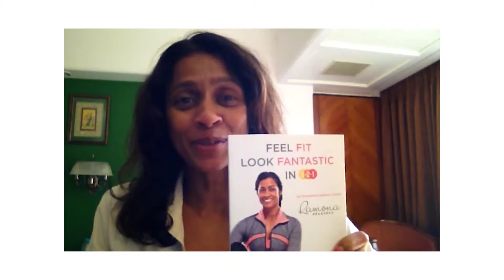Ramona Braganza - 321 Fitness: Canadian Thanksgiving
Happy Canadian Thanksgiving to all! We have much to give gratitude for and in a chaotic world bringing hope and love to others can bring us peace.

Editing:
Curt Geneau